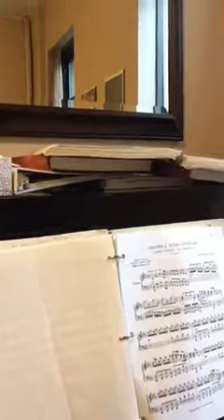Sorge infausta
From Handel’s opera Orlando